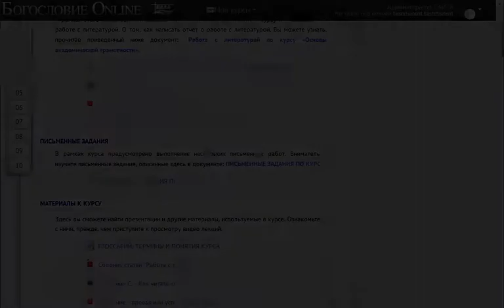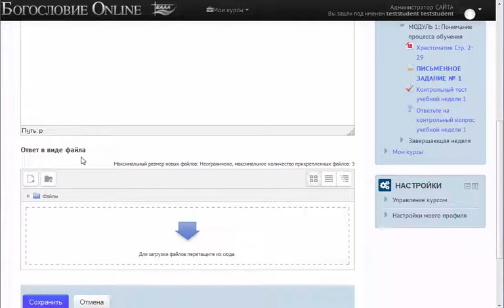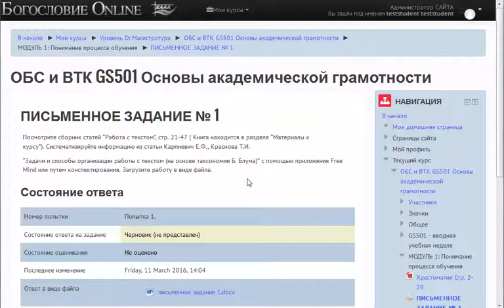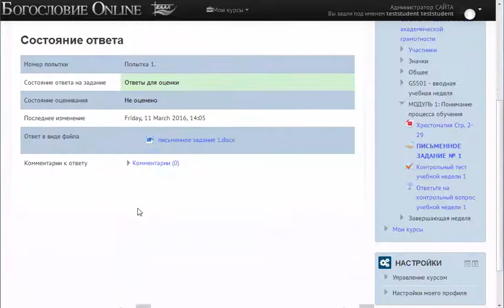Как отправить файл преподавателю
Раздел "Письменное упражнение"